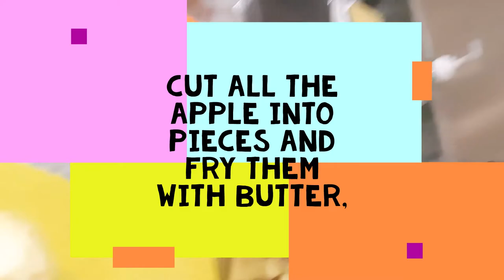APPLE CINNAMON ROLLS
Apple Cinnamon Rolls is good for your kids as a lunch box for school and good for the family snack or dessert.